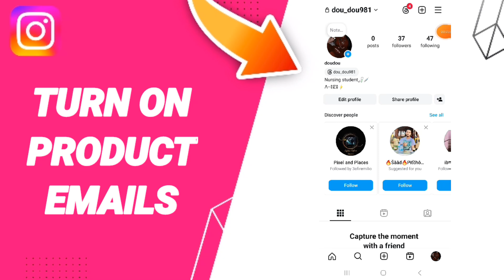How To Turn On Product Emails On Instagram App